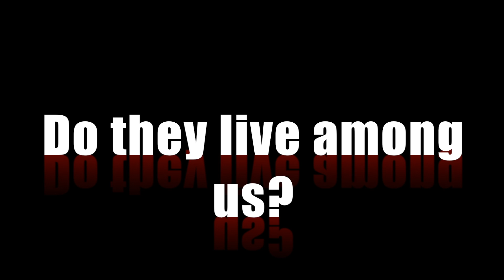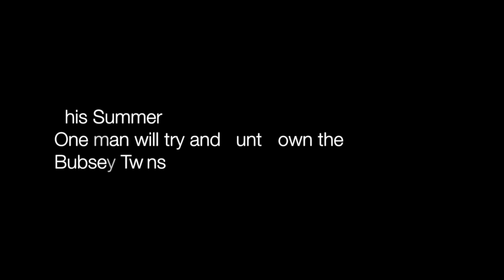miki_leaks.mov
Bubsy twins summer movie trailer